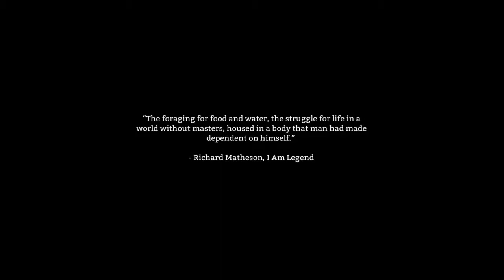The Long Dark part 2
lond dark